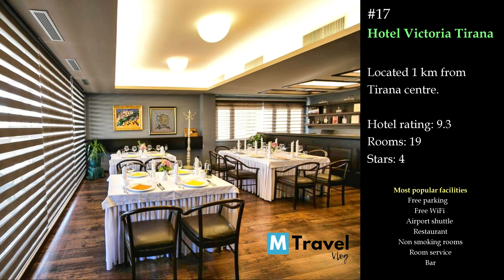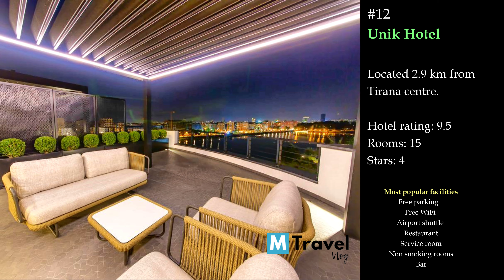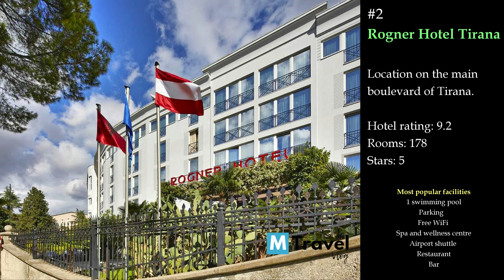Top Rated Hotels in Tirana - 🇦🇱 Albania 2020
Top Rated Hotels in Tirana
Ranking by Luxutyhotel.guru
March 2020

#20 Hotel Stela Center
#19 Brilant Antik Hotel
#18 The Rooms Hotel
#17 Hotel Victoria Tirana
#16 Hotel Vila Bregu
#15 Hotel Opera
#14 MonarC Hotel
#13 Xheko Imperial Hotel
#12 Unik Hotel
#11 Boutique Hotel Kotoni
#10 Mondial Hotel
#9 Dinasty Hotel
#8 Albanopolis Hotel
#7 Metro Hotel Tirana
#6 Privilege Hotel & Spa
#5 Arté Boutique Hotel
#4 Mak Albania Hotel
#3 Sarajevo Art Hotel
#2 Rogner Hotel Tirana
#1 Maritim Hotel Plaza Tirana

Here is a link if you want to help and encourage me to keep doing what I am doing:

Can’t thank you enough for being here and checking out our channel!